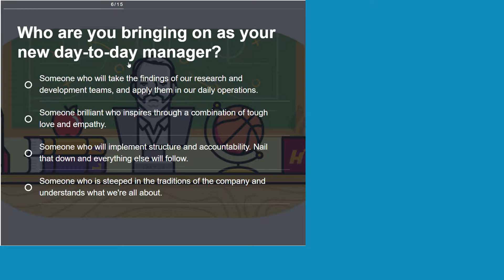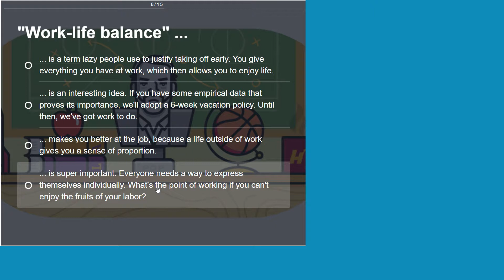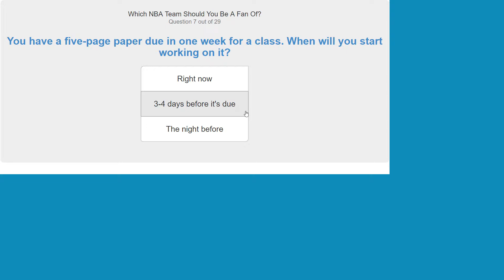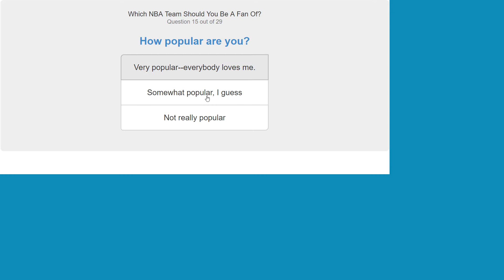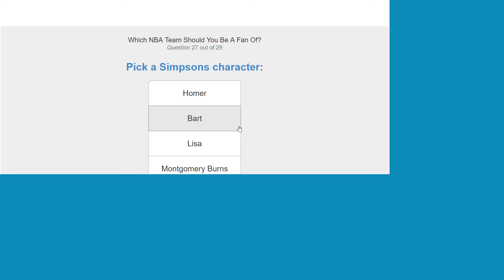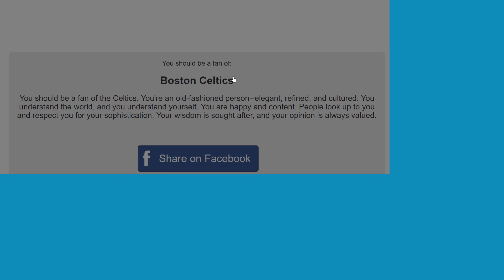NBA: What Team Are You (Quiz)